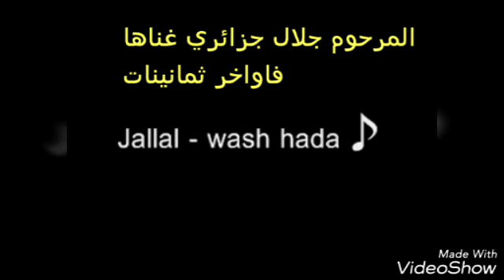واش هذا لمجموعة لعزاز المغربية "الغزال ديالي "